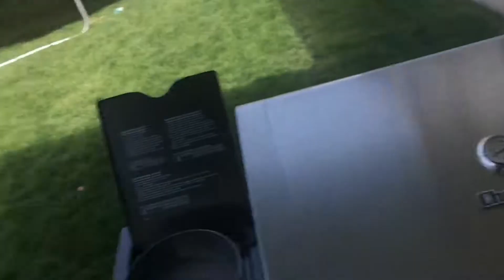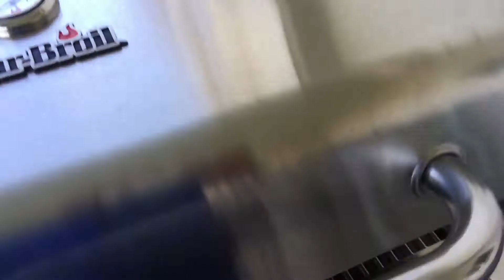4/16/2017 - SundayGrinds: Easter Dinner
4/16/2017
Kaio Family SundayGrinds Weekly Video